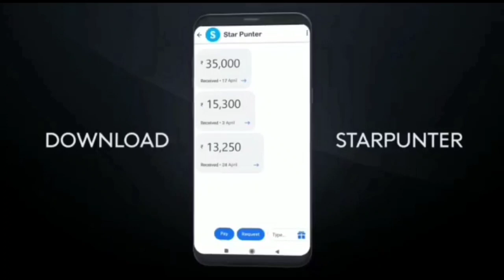ഹാർദിക്കിന്റെ റിവെഞ്ച് കണ്ടോ ഉമ്രാൻ മാലിക്കിനെ അട്ടം കാണിച്ചു | Hardik Pandya Revenge against Umran